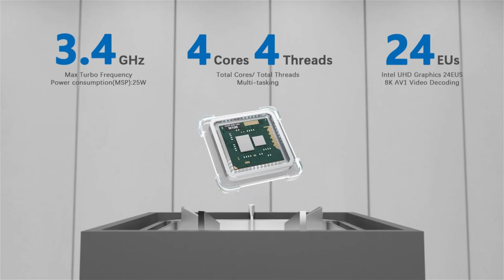#11|🔵$196-Máy Tính PC Mini Beelink EQ12 Intel Gen 12th N100,DDR5 8GB, SSD 500GB NVME,UHD Graphic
Máy Tính Mini PC Beelink EQ12 Intel 12th N100 DDR5 EQ12 Pro N305 Mini PC 8GB 500GB NVME SSD Dual Lan Loại C Máy Tính Chơi Game VSMini S12 Pro
Máy Tính PC Mini,Beelink EQ12 Intel Gen 12th N100,Ram DDR5 8GB,Ổ cứng SSD 500GB NVME cho tốc độ đọc dữ liệu cực nhanh,Card đồ họa Intel UHD Graphics,đáp ứng mọi nhu cầu tác vụ,văn phòng chơi game cơ bản,xem video 4k,sản phẩm bán chạy trên ali,link mua trên website
Beelink EQ12 Intel 12th N100 DDR5 EQ12 Pro N305 Mini PC 8GB 500GB NVME SSD Dual Lan Type C Gaming Computer VSMini S12 Pro